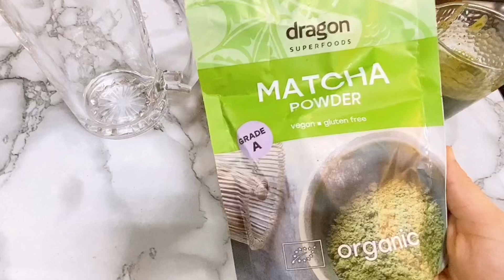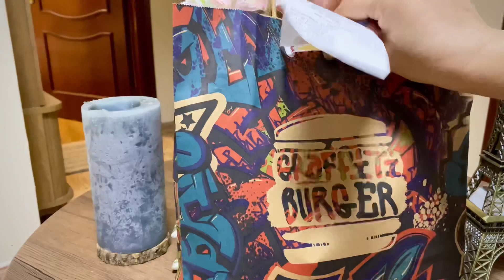A Day In My Life | Deena Afsal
Matcha latte Recipe:-
Ingredients
Matcha powder :1 tbs
Sugar:2 tbs
Full fat milk:1 glass
Hot water:1/4 cup
Ice  cubes